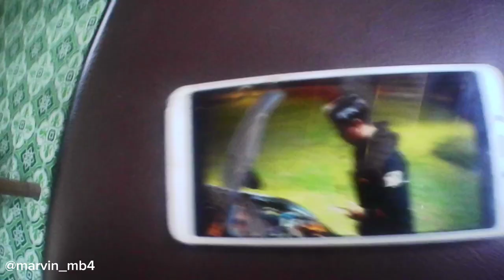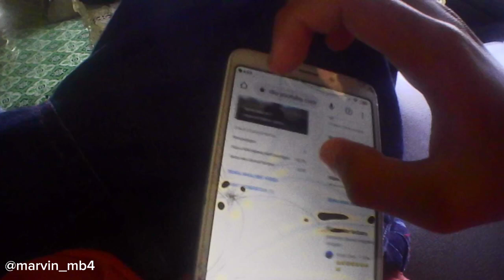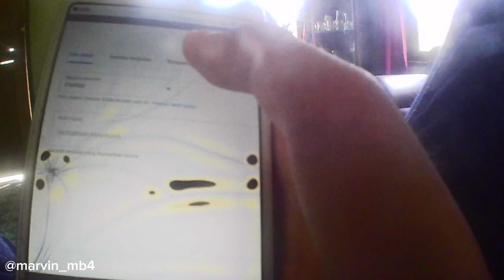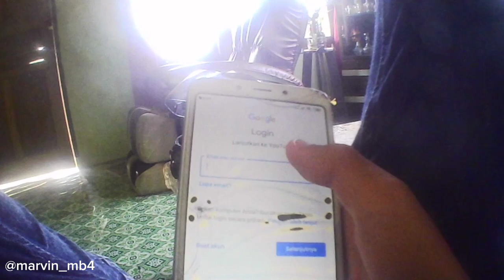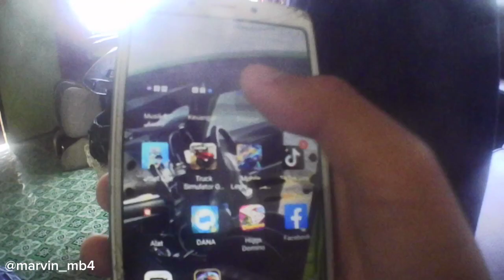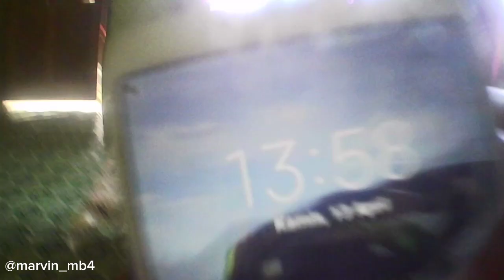tema kali ini⁉️nqevloq gabut‼️di rumah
marvin mb4